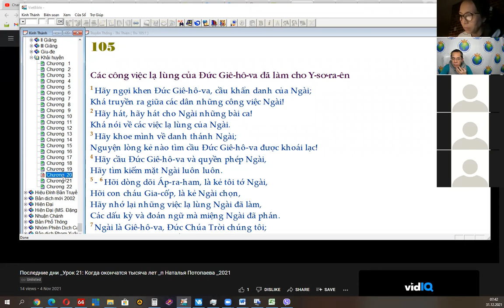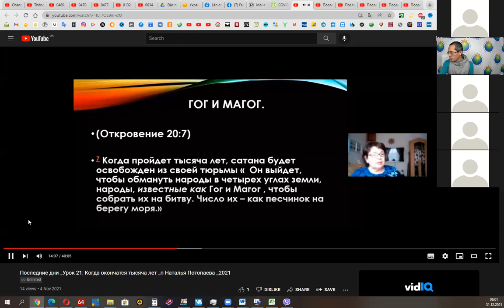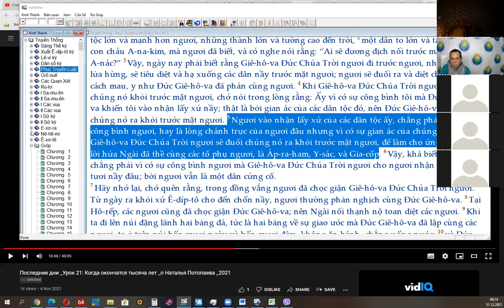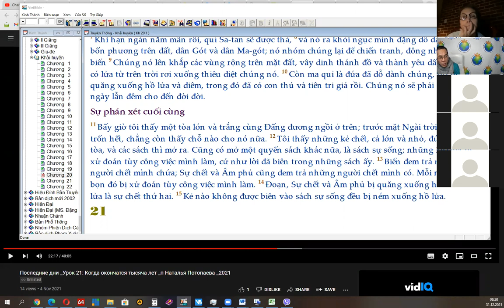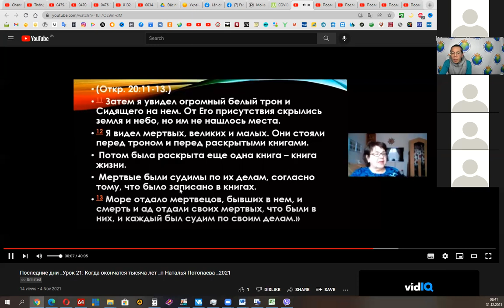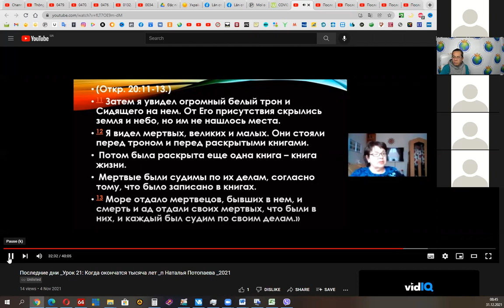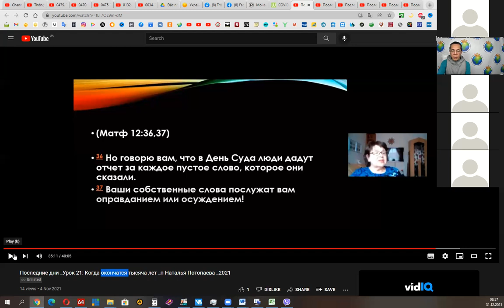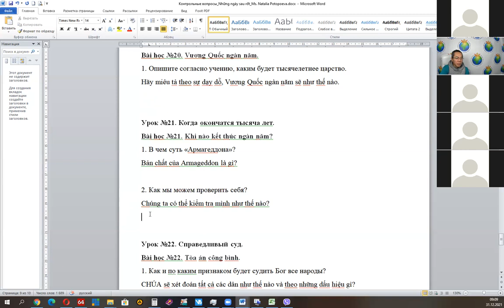0485. TLCVN - Joshua64. Những ngày sau rốt. Khi nào hết Vương Quốc 1000 năm. Ms Natalia . P21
Điều gì xảy ra khi kết thúc Vương Quốc ngàn năm?